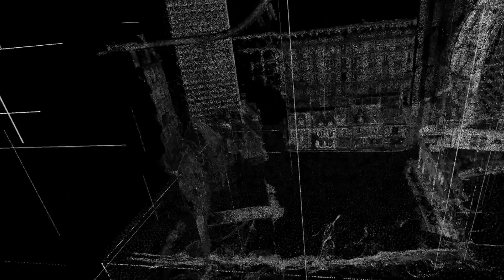Heterotopia: Mirrors & Perspectives | Trailer | BELDOCS 2021